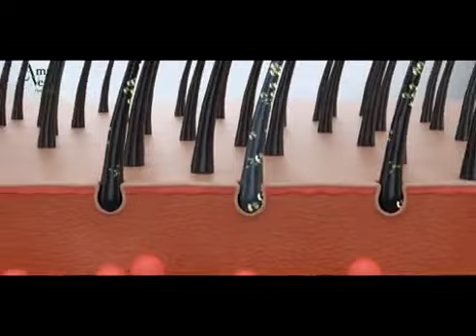August 15 | Evening News | Daily News Live | Latest Malayalam Short News | Shaji Padmanabhan